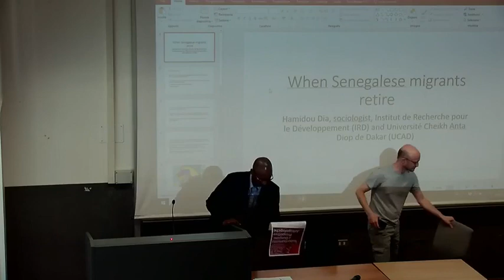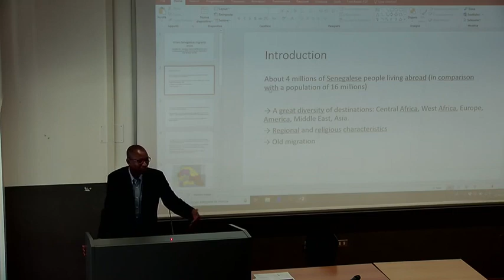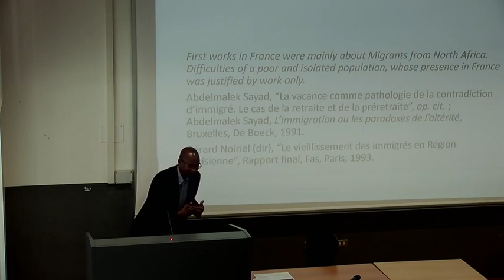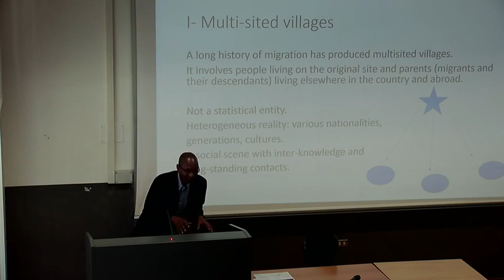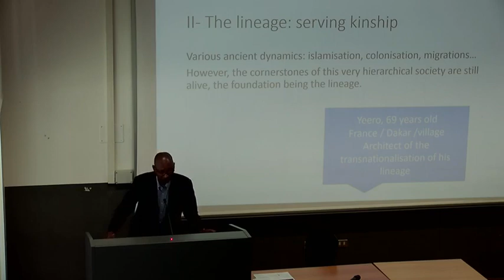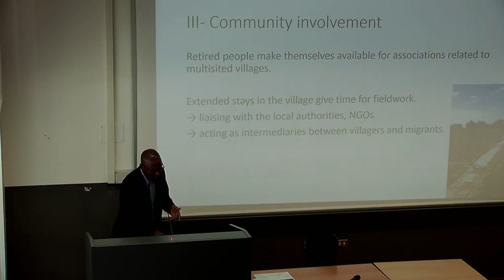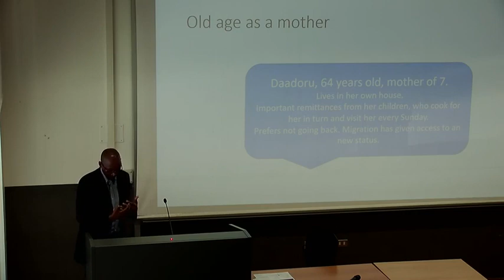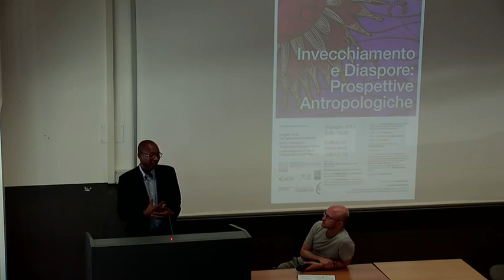Invecchiamento e diaspore: prospettive antropologiche (1/5)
Hamidou Dia: La retraite au sein des diasporas sénégalaises